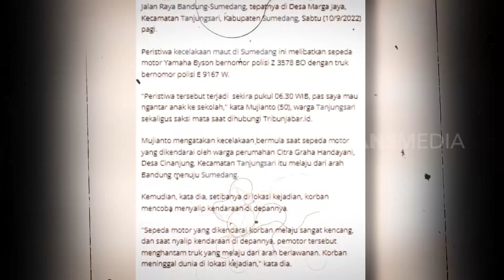Motor Nyalip Truk Dan Selip Pengendaranya Tewas Terlindas | KRIM MALAM (13/09/22)